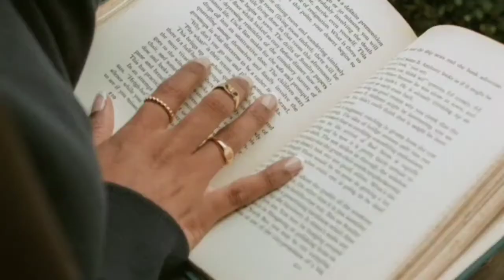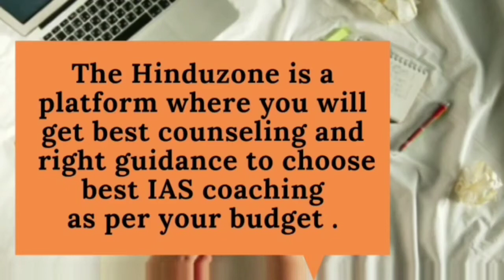Cheapest IAS Coaching in Asansol || Best IAS Coaching in Asansol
This video is about the Cheapest IAS coaching in Asansol. If you are worried about your upsc preparation and you are confused that which coaching centre you should choose. So , here I have given full information about the Cheapest coaching center in Asansol .

3. Best Bank PO Coaching in Delhi Best Video of Today's